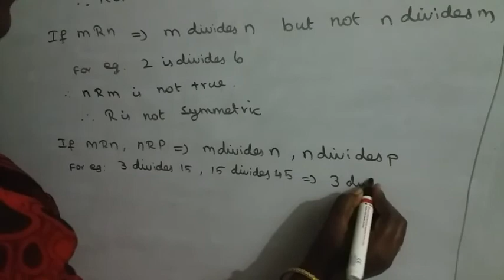11th maths new syllabus exercise 1.2 sum 1 a